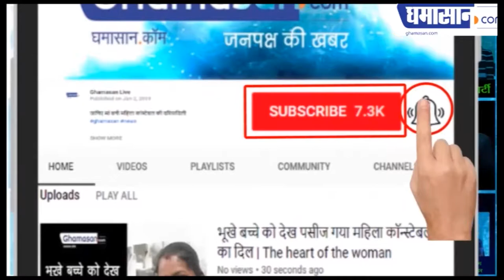आकाश विजयवर्गीय ने अधिकारियों से कहा हम खाली हाथ नहीं घूमते हैं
मनोज पटेल ने कहा अधिकारियों को कमरे में बंद करेंगे | Ghamasan News is India's Biggest Hindi news Portal.